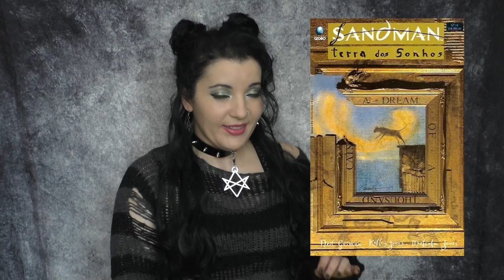Pagan Themes in Comics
Paganism in comic books. Alan Moore, Neil Gaiman, Grant Morrison and narratives in line with a Pagan belief system or worldview.

REFERENCES
Granholm, K. 2016. The Occult and Comics In C. Partridge, ed. The Occult World. London: Routledge, pp.499–508.